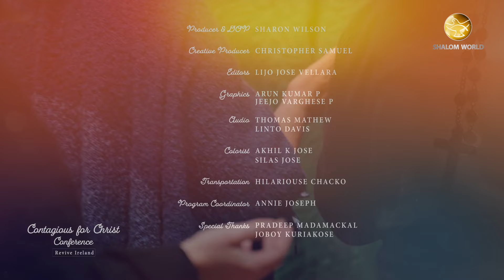The Gospel is not Good News without power || Dr. Mary Healy || Contagious for Christ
Discover the transformative power of Jesus' baptism and how it empowered Him to fulfill His mission. Join Dr. Mary Healy in this enlightening series as she delves into the importance of opening ourselves to the Holy Spirit, cultivating tenacious faith, and proclaiming the Kingdom of God with empowered conviction. Learn how to walk in the Spirit's power and boldly share the Gospel with those around us.